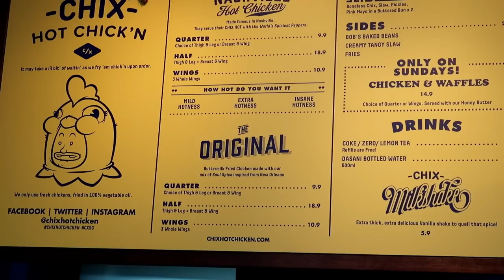Singapore Halal Food | AWESOME Insanely Spicy Chix Hot Chicken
This episode of Singapore Halal Food, we dare ourselves to taste the pain. Insanely Spicy Chicken is on the menu of Chix Hot Chicken. Chix Hot Chicken is a collaboration by our first Singapore Idol, Taufik Batisah and Chef Bobber Ismail..

01. Buttermilk Fried Chicken ($9.90 for quarter chicken)
02. Soul Sliders ($12.90 for 2)
03. Nashville Hot Chicken Wings ($10.90 for 3)

The Buttermilk Fried Chicken at Chix Hot Chicken was amazing! Full of flavours and the seasoning was truly on point.

As for the Soul Sliders, we chose the heat level at mild and extra spicy. The two sliders were fantastically good. The patties were big and thick, tender and crispy on the outside while being full of that juicy chicken goodness.

Now come the Insanely Spicy Chicken Wings. Don’t let the name scare you. Yes, it was insanely spicy being rubbed with 3 of the world hottest peppers, Trinidad Scorpion, Carolina Reaper and Ghost Peppers, but they are Insanely Tasty!

GEAR USED:
Canon EOS M6 with Rode Mic Go